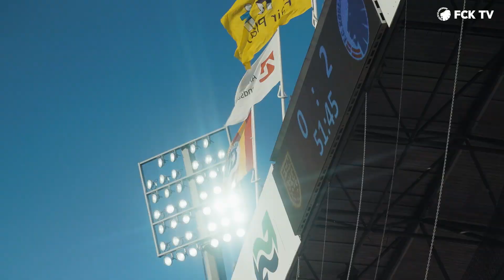Stemningsrapport fra Farum: Mål, jubel og suveræn opbakning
Der var goal-show i Farum da vi nettede hele 5 mål efter forrygende effektivitet og nogle utrolig flotte angreb. Få det hele her med målene, jublen og den stærke opbakning fra fansene som igen styrede stadion.

profilnavn: fc_kobenhavn